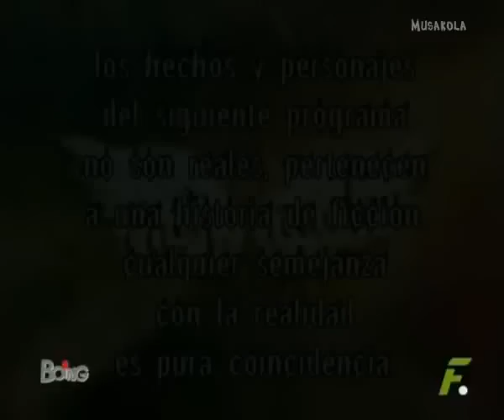Casi Angeles 2° Temporada - Capitulo 84 COMPLETO Fuiste